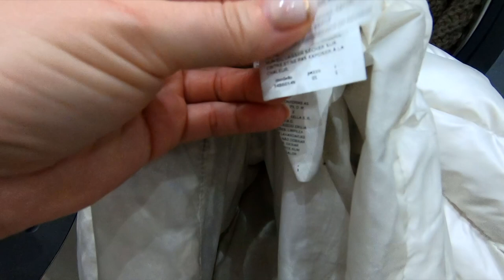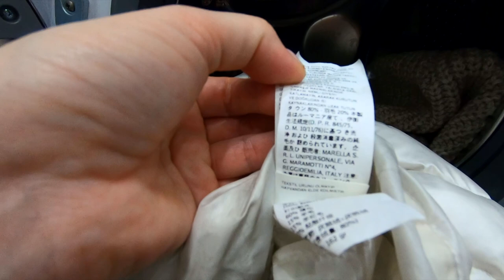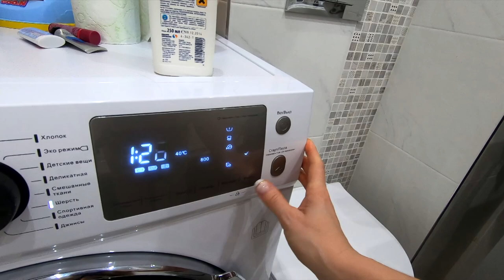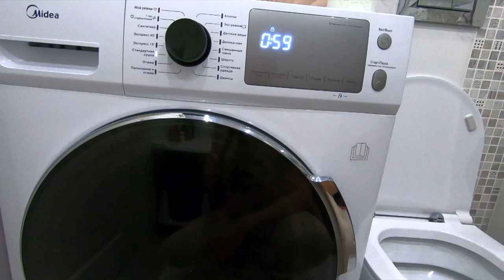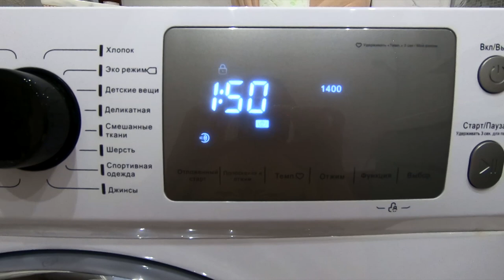Обойдемся без химчистки! Стиральная машина с сушкой стоит ли брать Стирка и сушка пуховика с шерстью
Midea ABWD816C7  Как дома постирать и высушить пуховик со сложными элементами и не испортить? Как сэкономить деньги на химчистке и можно ли постирать в стиральной машинке вещи с ярлыком "Только химчистка" не испортив?) Мне столько раз портили вещь в химчистке, что я решила попробовать постирать и высушить сама, если уж и испорчу то собственноручно и бесплатно))  Стираем и сушим сложный пуховик со вставками из смеси шерсть и альпака.

Вам когда-нибудь портили вещи в химчистке? Мне -да( Поэтому одно дело испортить вещь дома самостоятельно и бесплатно (хотя вдруг и не испортить а найти способ домашней замены химчистки) а другое отнести в химчистку и заплатить за это деньги... Обзор стиральной машинки Midea ABWD186C7